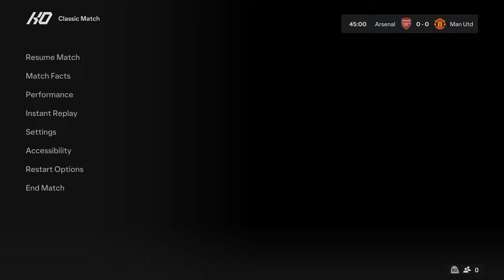FC 24 | Arsenal vs Manchester United - Club Friendly 2024 - PS5™ Full Gameplay